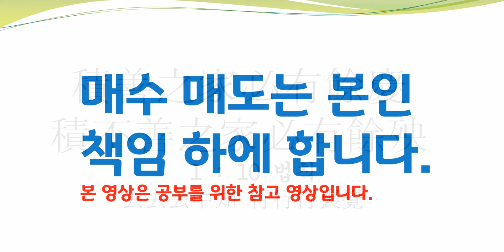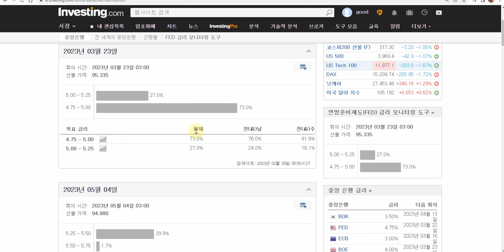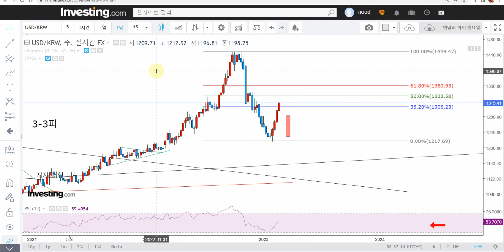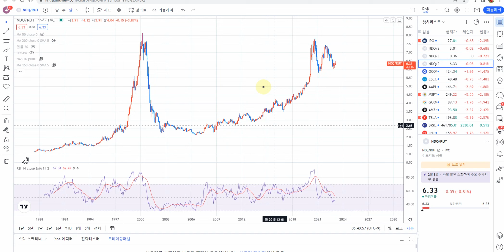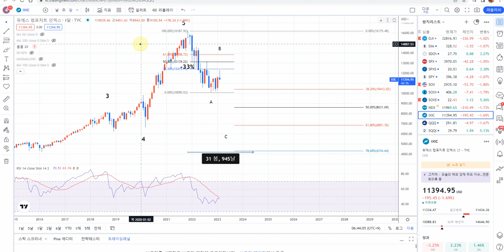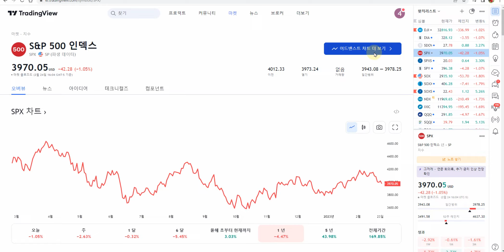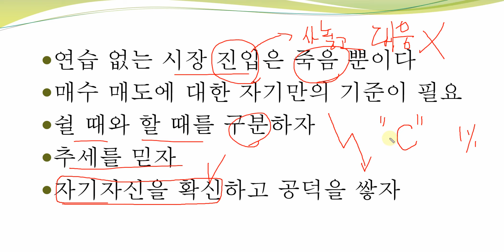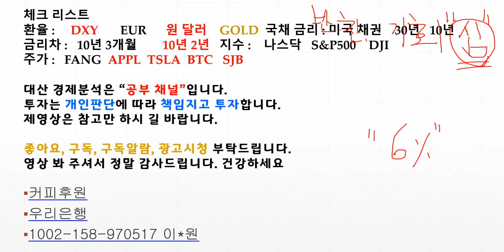연준 금리 물가 킬러c 작동중 급락주의